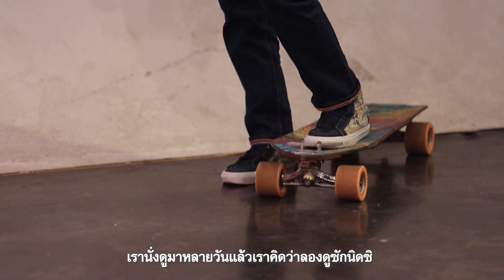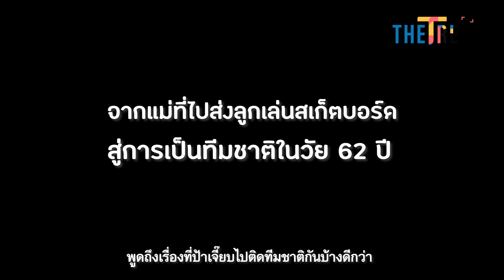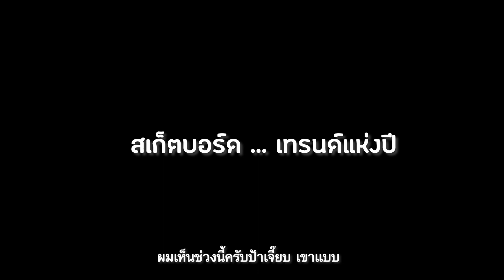“เด็กบอร์ดวัยเกษียณ” Extreme ได้ไม่จำกัดอายุ | JOHJAI THE TREND EP. 7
“ป้าเจี๊ยบ เด็กบอร์ดวัยเกษียณ” Extreme ได้ไม่จำกัดอายุ | JOHJAI THE TREND EP.7 คุณนงลักษณ์ ชัยฤทธิไชย
คงหลุดเทรนด์ไม่ได้กับเทรนด์ "สเก็ตบอร์ด" ที่จะพาไปไถสเก็ตแบบคูลๆ กับแขกรับเชิญมากประสบการณ์ นอกจากนี้ยังมาแชร์ความรู้ รวมถึงการสร้างแรงบันดาลใจให้ยืนบนบอร์ดได้อย่างมั่นคง รับรองไม่ผิดหวังแน่นอน
เรียกว่าเก๋าสุดๆ เพราะเป็นถึงนักกีฬาเอ็กซ์สตรีมทีมชาติไทย และเป็นเจ้าของสถิตินักกีฬาสเก็ตบอร์ด ประเภทดาวน์ฮิล ที่อายุมากที่สุดในโลก ฟังเรื่องราวของเธอและคำแนะนำดีๆ ในการเล่นสเก็ตบอร์ด รวมถึงการสร้างแรงบันดาลใจให้ใครหลายคน แม้ว่าจะมีโรคประจำตัวและอายุที่มากเป็นอุปสรรคก็ตาม กับ "ป้าเจี๊ยบ นงลักษณ์ ชัยฤทธิไชย"

Line : @JSLGlobalMedia

154 ลาดพร้าว ซอย 107 แขวงคลองจั่น เขตบางกะปิ กรุงเทพฯ 10240
154 Ladprao Road (Soi 107) Klongjan, Bangkapi, Bangkok 10240 Thailand